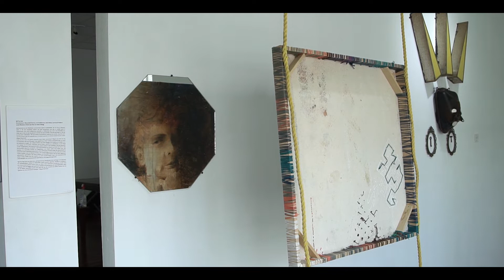Miguel Keerveld, Curator-in-Residence for the art project ALAKONDRE in association with RAG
Creativity beyond the individual

LUNAR can be seen in Readytex Art Gallery (RAG). This art manifestation is part of ALAKONDRE: A space in time and lasts from October 8th to 30th. As the kick-off for a process of reflection on the deeper nuances of identification, inclusion, diversity, and community, LUNAR is a metaphor for femininity. This opening ritual is celebrated as a ceremony for a journey guided by the question: Is the 21st century opposed to the 20th century? What fascinates me in any case is what I call "the shift from focusing on the ego to the acknowledgement of the soul". By soul, I mean: an invisible force that manifests itself through networks. Possibly, it could mitigate the consequences of a human urge for power, to draw on our natural strength. What if this is our communal task? In this exhibition, I take others along to encounter the question: What is a personal experience with spirituality?

The consecration
Two artists are given space for the consecration of ALAKONDRE: A space in time. In this ritual, food and ancestors are central and these artists install a Kra Tafra and a Sajén that are in dialogue. A white cloth that falls from the ceiling to the ground separates these imaginary tables from each other. This allows each artist to communicate with their own specific ancestors. The cloth and these tables welcome the ancestor spirits; then it's two days before visitors come to glorify what's going on in these imaginations. One day before the opening of LUNAR, team-RAG is the first to enter the dialogue with this.
Upon entering, a Mona Lisa-like mystery welcomes you. But in this invitation, it is not the smile that is mysterious; it’s the look in the portrait of Sri that is. Although this painting hangs with its back to the viewer, the image draws you in. Through a mirror you are initiated, because 'she' looks straight into your eyes. And if it’s not this image that initiates you, then the installation Obatalá by Kurt Nahar does. Like our Winti and the Haitian Vodou, the Santería in Cuba was brought to the Caribbean, from West Africa and Congo. These religions know living saints. As with Jaran Kepang, followers of the Santería believe that they are directed by spirits. While Kurt allows himself to be possessed by the Obatalá from the Santería, the 'Mona Lisa' plays Jaran Kepang which is reflected in the installation Éndhang by Sri Irodikromo. Together, the installations Obatalá & Éndhang form the central core of this exhibition. The heart of this manifestation is the installation Wi Tru Fesi, formed by metaphorical portraits of all participating artists. LUNAR also acts as the initiation of Kurt and Sri as curators in this process.

The atmosphere
I hear someone from team-RAG refer to yin-yang in 'the portrait' of Lilian Abegg. Although I see ‘Erwin's phallus' in Kurt's work, I feel the energy of yin-yang in the navel of LUNAR. Where Kurt's installation is dominated by black, 'the spirits' in Sri's work bring balance with white. What's more, ‘Erwin's phallus’ penetrated into the ground is stimulated and held upright by the soft, self-conscious, spirited cloth floating in the air. While Kurt plays around a burnt piece of wood (which is a reference to modernity), Sri stays close to her own nature and settles down into their encounter from above. These artists do not yet complete the manifestation, because sharing the limelight on the ground floor, both left and right, are new works by Shaundell Horton and Sunil Puljhun, supplemented with installations made with paintings by Erwin de Vries and Lilian Abegg. Shaundell's Tree of Life is reminiscent of the work of Samar Hejazi: one of the artists I recently participated with in Arquetopia's International Mentorship Program. Sunil's Bhodjan (food) invites to enter the dialogue with it. In his work, it seems as if I am being taken back to my very short and virtual participation in the opening lecture of Nomad 9 MFA in 2018, in which an artist who works with communities is the keynote speaker. In any case, I feel that Shaundell and Sunil are radically renewing their work. In short, LUNAR is an exhibition of international allure. In my mind I know: "You see, we are not at all inferior to that which is happening in the world in the field of art."

This text was first published on Srananart’s blog on Nov 5, 2021.